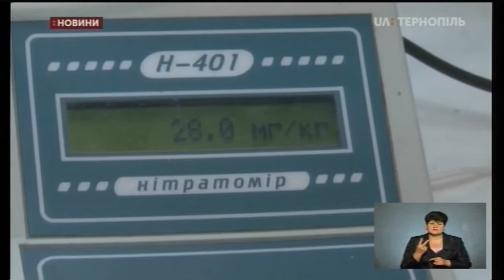22.07.2020. Новини. 17:00